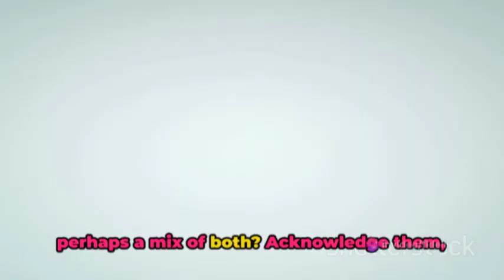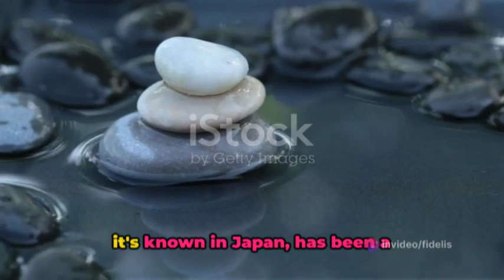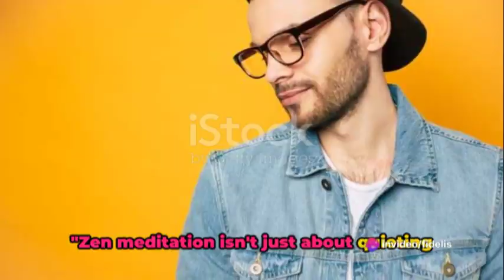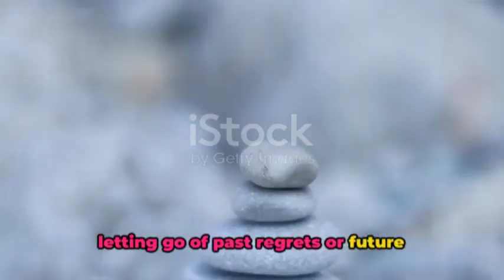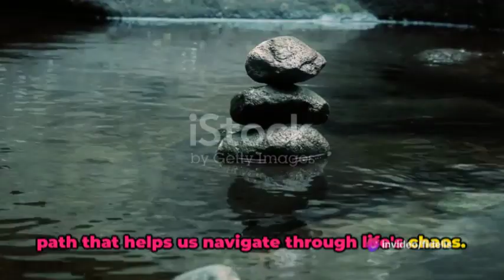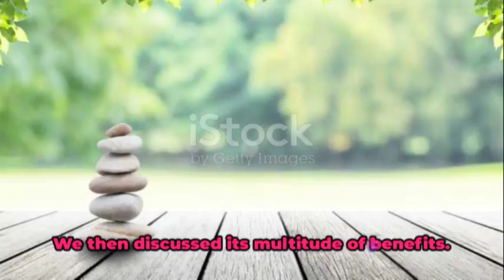Zen Meditation: Your Key To Stress Relief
Embark on a transformative journey towards inner peace and stress relief with Zen Meditation. In this enlightening video, we explore the profound benefits of incorporating Zen Meditation into your daily routine. Discover ancient techniques that not only calm the mind but also foster mindfulness and resilience in the face of life's challenges. Join us as we delve into the philosophy behind Zen Meditation, providing practical tips and guidance for beginners and experienced practitioners alike. Unleash the power of serenity within yourself and unlock the key to stress relief through the art of Zen Meditation.